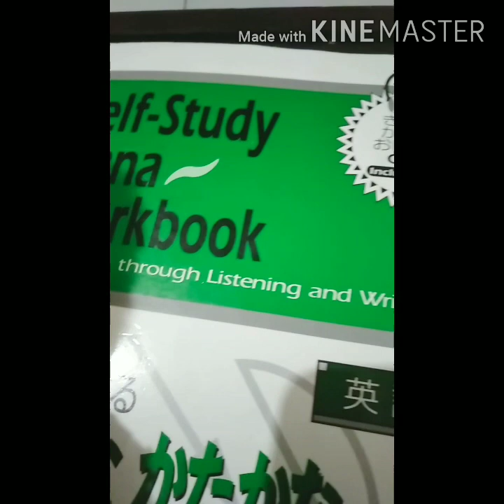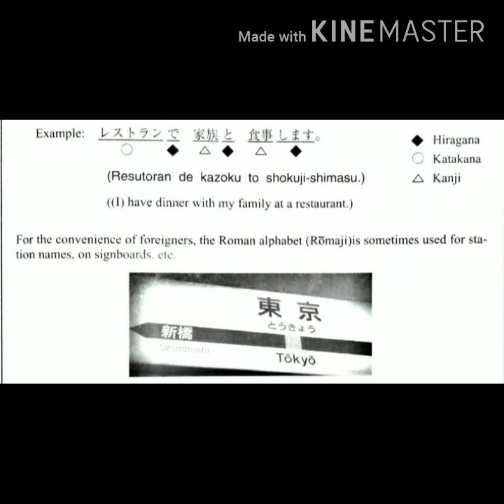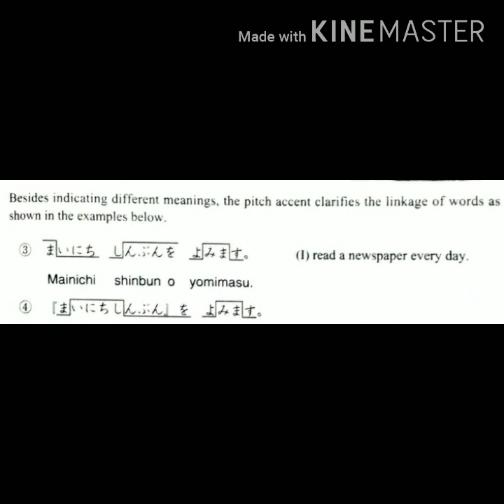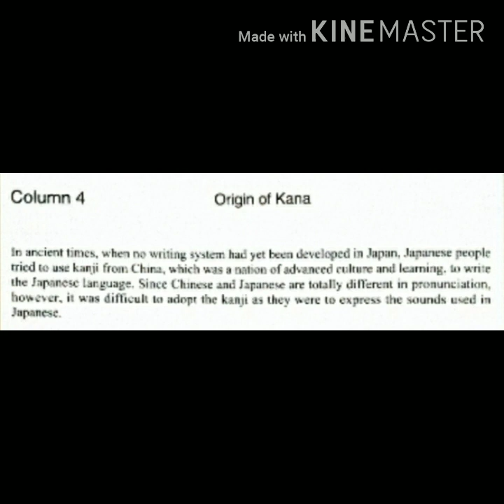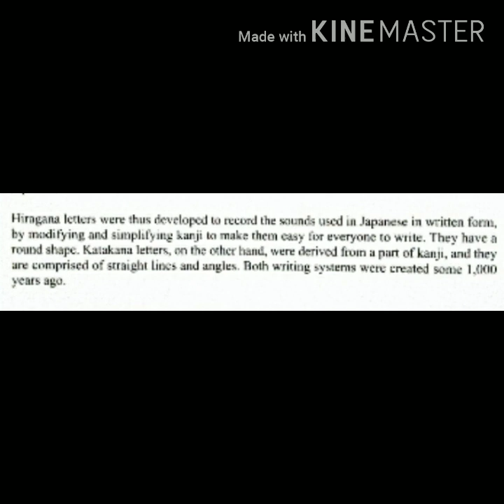History of Japanese language and writing system.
Where came from, hiragana, katakana and kanji?
Hiragana letters were thus developed to record the sounds used in Japanese in written form, by modifying and simplifying kanji to make them casy for everyone to write.They have a round shape.Katakana letters, on the other hand, were derived froin a part of Both writing systems were created some 1,100 years ago.

During the Heian(794-1185), Chinese had a considerable influence on the vocabulary and phonology of Old Japanese.Late Middle Japanese (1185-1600 saw change in features that brought it closer to the modern language, as well the first appearance of European loanwords.Tha standard dialect moved from Kansai region to the Edo (modern Tokyo) region in the Early Modern Japanese period (early 17th century-mid-19th century).